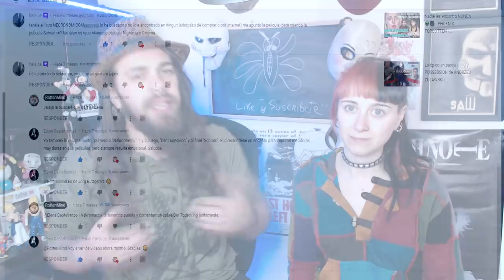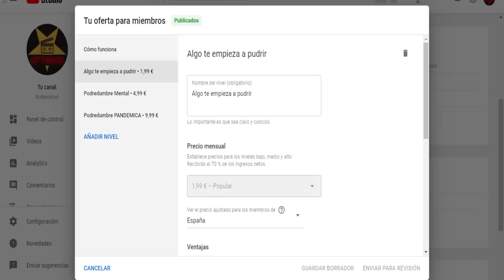SCHRAMM | Biografía de un depravado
⬇️⬇️ Sinopsis ⬇️⬇️

Lothar Schramm es un taxista berlinés que vive enamorado de su vecina, una prostituta sadomasoquista, y vive atormentado contemplando la llegada de clientes al domicilio. Él es un vecino ejemplar, que hasta le prepara el café, le sirve de chófer y hasta cenan juntos... pero cuando está a solas, da rienda suelta a sus perversiones esquizofrénicas y paranoicas. (FILMAFFINITY)